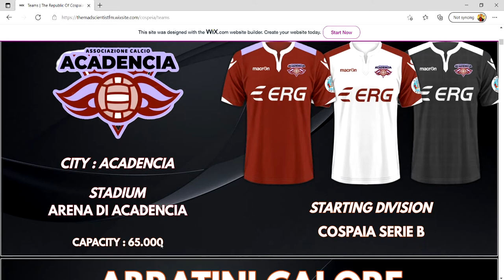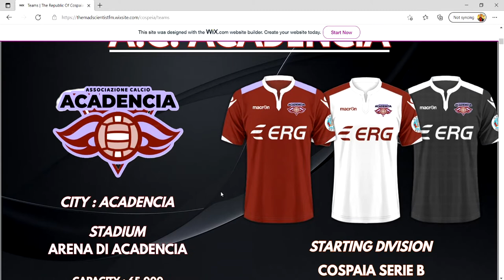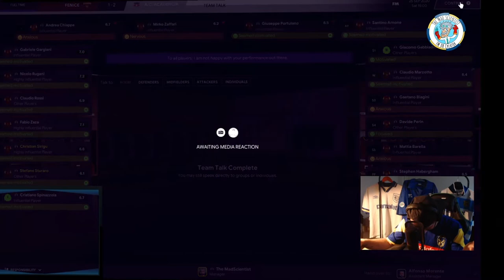FM21 | Rise of the Fenice | #3 The Battle of Acadencia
In todays episode we will battle it out against our fierce rivals from A.C.Acadencia. We are in 5th position while they are in 3rd position in the league, so winning this local derby would be huge.
We've also made our very first signing, as we've loaned a player from the English Premier League.